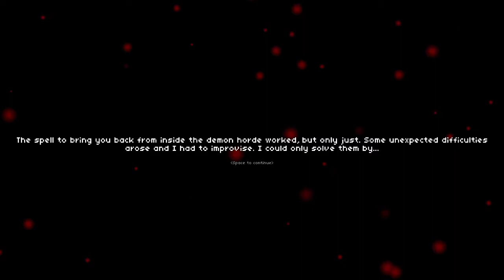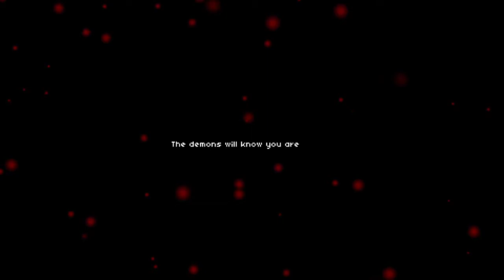It Lurks Below -A Terraria and Diablo Mashup from David Brevik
A first look at the game It Lurks Below, an action-oriented, survival RPG in a randomly generated world. The game was created by David Brevik, one of the original creators of Diablo.

► My PC Specs:
i5 9600k
16gb DDR4 3200Mhz RAM
GTX 1660ti
500gb WD Blue SSD